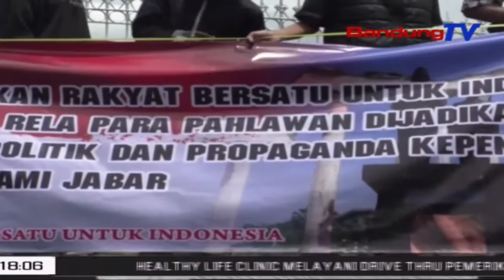Massa Tolak TMP Cikutra Dijadikan Sarana Politik | SBR | BANDUNGTV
SBR | BANDUNGTV | KRISANTI | Gerakan Rakyat Bersatu Untuk Indonesia Menolak Adanya Kegiatan Berbau Politik Di Taman Makam Pahlawan, Cikutra Kota Bandung, Saat Hari Pahlawan. Aksi Massa Tersebut Didasari Atas Rencana Adanya Aksi Massa, Dari Kelompok Masyarakat Lain Yang Dinilai Berbau Politik, Dan Dapat Memecah Belah Persatuan NKRI.